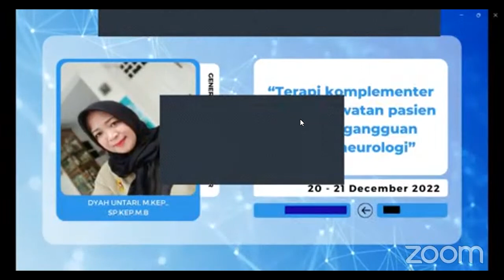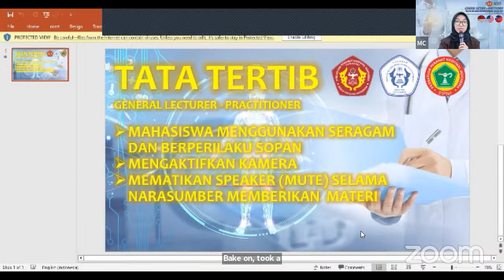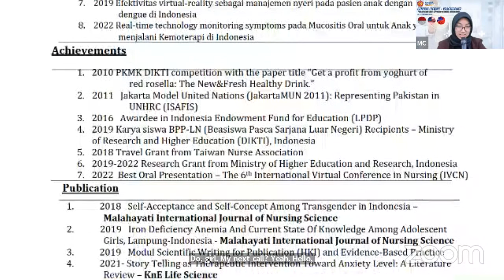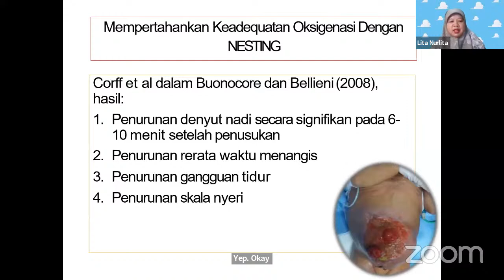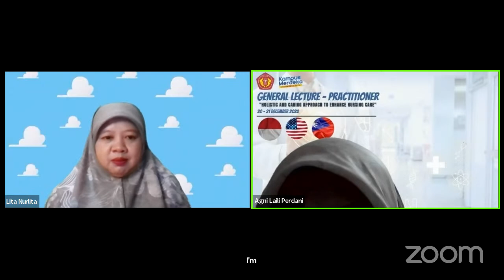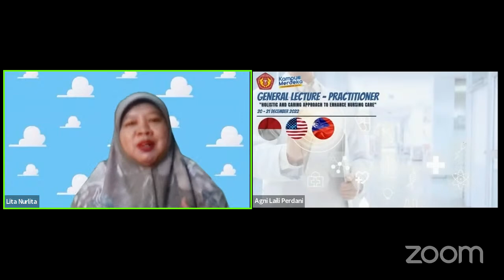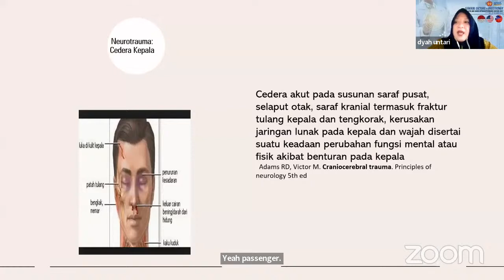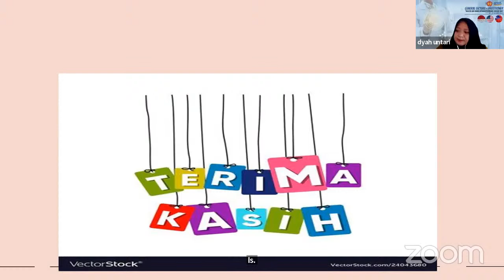🔴 GENERAL LECTURE - PRACTITIONER Day 1